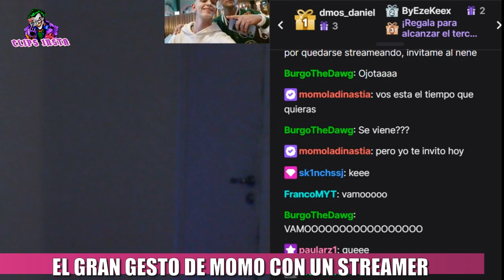EL GRAN GESTO DE MOMO CON UN STREAMER LLAMADO RUVIOLA AL INVITARLO A LOS COSCU ARMY AWARDS 2022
El gran gesto de Momo con un streamer. Gerónimo Momo Benavides, es sin dudas una de las personas mas conocidas de twitch, y el día de hoy se pasó por el stream de un streamer llamado Ruviola, que estaba haciendo un extensible, y apagaría solo si Coscu lo invitaba a los Coscu Army Awards. Momo habló en su chat, y lo invitó al gran evento. Estos son los premios mas importantes de Twitch en Latinoamérica, que se celebran en fin de año y que ya cuenta con 4 ediciones. Es mas, el momo compartió en su Twitter la siguiente frase, y la confirmación de que Ruviola había sido invitado, tras estar en directo 26 días seguidos. " Esta vida es para los que se animan. Coscu Tenemos otro invitado a los Awards ".

TAGS
momo coscu army awards,coscu army awards invitados, coscu army awards 2022 invitados,coscu momo,momo coscu,momo reacciona,coscu reacciona,coscu frankkaster,